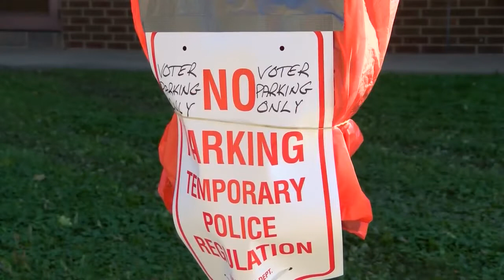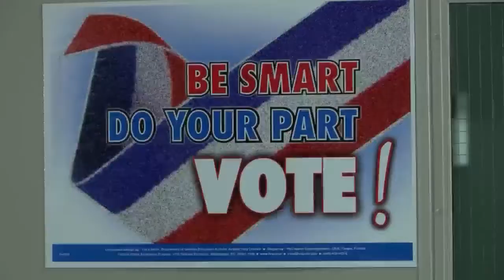First Day to Cast Your Vote